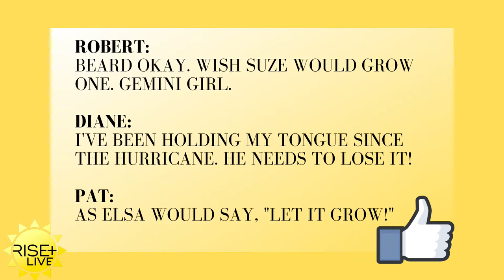Roby's Beard Chronicles